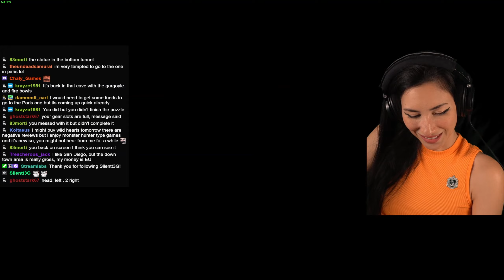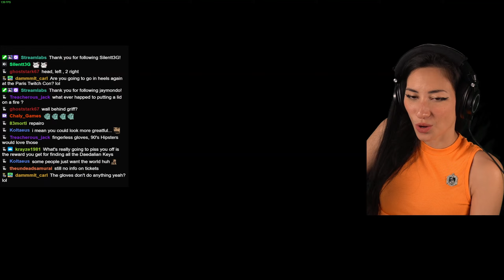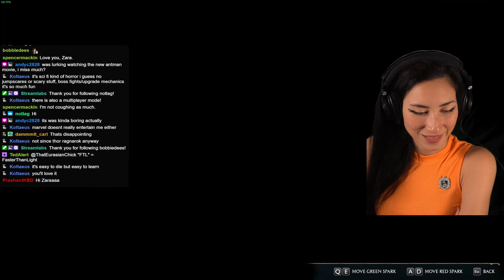ThatEurasianChick Plays Hogwarts Legacy (PC 4090 Gryffindor 100%) - Episode 165